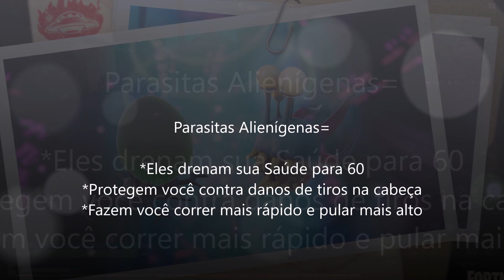Parasitas Alienígenas Fortnite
No entanto, eles são realmente mais úteis do que os Aliens provavelmente pretendiam. Conhecidos simplesmente como Parasitas, se um desses mini-Alienígenas se fixar em sua cabeça, eles drenam sua Saúde para 60. (O escudo permanece inalterado.) Mas essa relação é mais dar e receber do que parece. Eles não apenas protegem você contra danos de tiros na cabeça, mas também fazem você correr mais rápido e pular mais alto. Os parasitas têm aversão à água, fogo e, sem surpresa, ataques.
Essas criaturas muitas vezes podem ser vistas parasitando galinhas, javalis e lobos. Se você sofrer danos causados ​​por animais selvagens parasitados, o limo deles irá gradualmente esgotar parte de sua saúde. Derrotar um animal com um Parasita nele fará com que esse Parasita salte sobre você, o que poderia muito bem ser uma estratégia sólida. Esperamos que sua população cresça à medida que se adaptam à Ilha.

Campeonato Solo x Duo *Para Participar é Fácil! Participe das Lives, Estaremos gravando sua Partida, lembrando que vale uma Skin de 800v-bucks fora o 2º e 3ºlugar (Regras= Vitória Royale: 20 pontos, 2º–10º: 15 pontos, 11ª–50º: 10 pontos, 51ª–100ª: 5 pontos, Cada Eliminação: 1 ponto ), Desempates serão determinados na ordem apresentada aqui:(1) pontuação total; (2) média de eliminações; (3) total de segundos vivo em Partida.
Boa Sorte a Todos e Para Mais Sorteios Me Apoie na Loja ok= Jackemah tmj
Termino do Campeonato dia= 30/06

OUTROS VIDEOS...
Aceito Parcerias e apoios...
GRANDE ABRAÇO OBRIGADO POR TUDO...
✅CRIE UM GRUPO ME MANDE O LINK E ESTAREI DIVULGANDO PRA VC AQUI NO CANAL OK! TMJ... E FUI
Tio Jackson
Tio Jack
Tio
Jackson
Jackemah